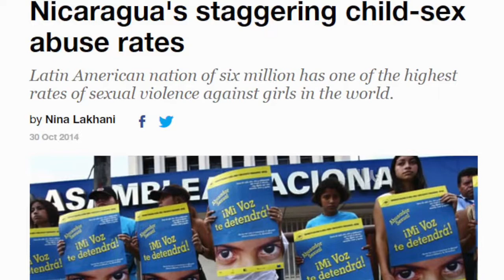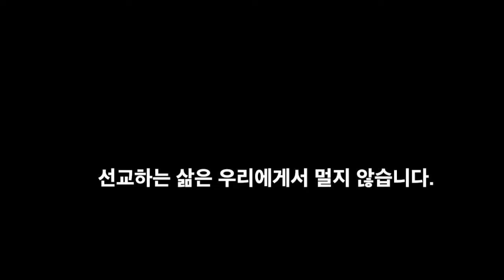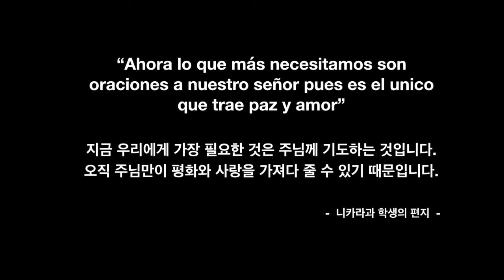2019년 여름 니카라과 단기선교 모집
올바니한인장로교회